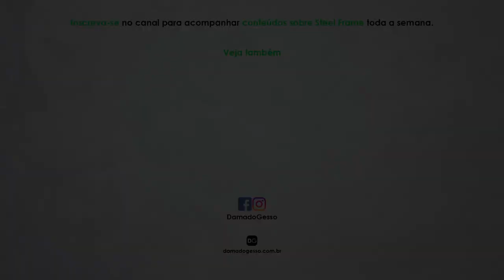Como obter resultados com OBRAS COMERCIAIS? | Papo de Especialista